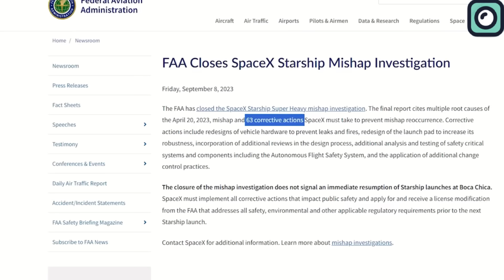Musk is Frustrated at FAA and Said This about The Second Starship Launch!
In our vast universe, one thing that doesn't change, no matter how much we advance in technology or explore space, is the challenge of bureaucracy. While private companies are always coming up with new ideas and pushing society forward, they sometimes face roadblocks from official rules and regulations.
A prime example is SpaceX, led by revolutionary Musk. This company is doing amazing things in space, but they often bump heads with the Federal Aviation Administration or FAA.
Precisely one month ago, anticipation was high as SpaceX prepared for the Starship's much-awaited launch. The company had gone to great lengths, fully stacking the rocket and establishing a launch window that spanned from the 8th to the 13th of September. However, as many space enthusiasts had marked their calendars and set their eyes to the skies, their excitement was met with disappointment. The FAA did not grant the requisite launch license, dashing hopes of witnessing the mammoth rocket soar for its second journey. Unfortunately, this isn't the first time. Time and again, SpaceX's ambitious timelines have been hampered by FAA regulations and processes. You'll get updates on SpaceX's next big Starship launch and more.
To really get the relationship between SpaceX and the FAA, we need to look at how SpaceX works. This company loves making progress and pushing the boundaries. This was clear when they were getting ready for their second Starship launch. They planned everything in detail and wanted to move quickly.
But when we compare SpaceX's fast way of working to the FAA's slower approach, there's a big difference. SpaceX is always ready to go, while the FAA takes more time because they have a lot of rules and checks to follow. This has caused many delays for SpaceX.
Thinking about this, it makes us wonder: If the famous Apollo moon landing mission from years ago happened today, with all these rules, would it have been successful? Would the United States have been able to plant its flag on the moon's surface on the same timeline if the Apollo program had to navigate through the current maze of regulations?